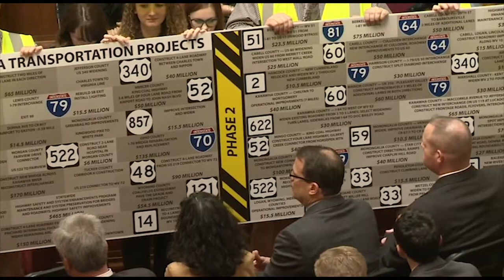Gov. Jim Justice moves West Virginia forward with road plan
One of Governor Jim Justice's signature initiatives is Roads to Prosperity. On Oct. 7, 2017, West Virginians voted on the Roads to Prosperity Constitutional Amendment.